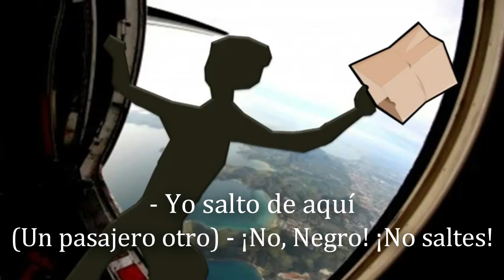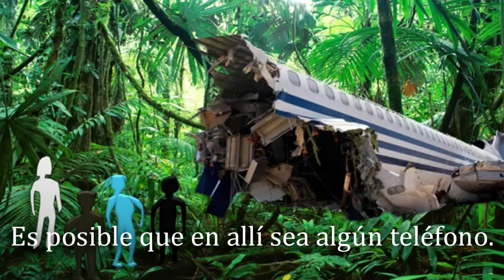Bajka - Zagubieni. Traducción.mp4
Espańol.
En Polonia tenemos tal "vlogger" de broma. En exacto es un nińo que aprendió usar su "talento" para darnos risa :3. En su producciónes no hay los maldichos.